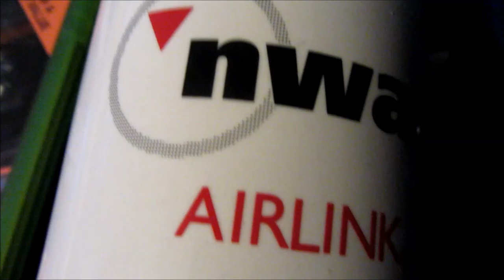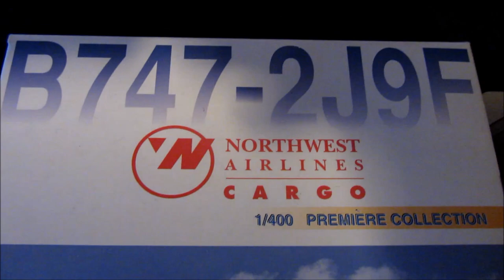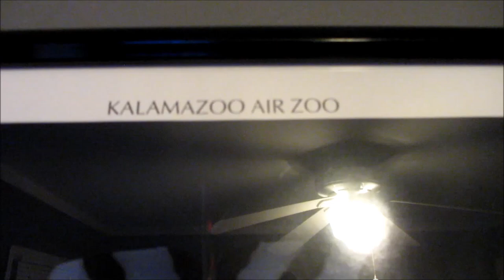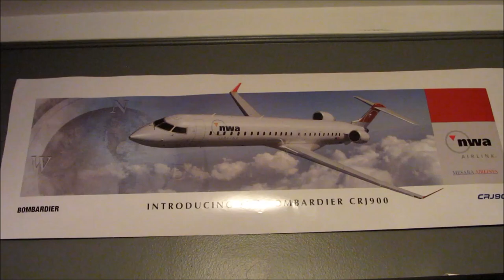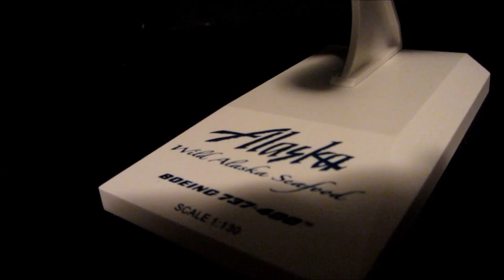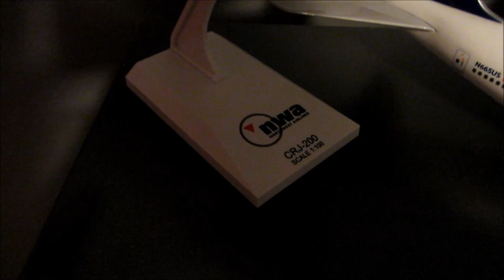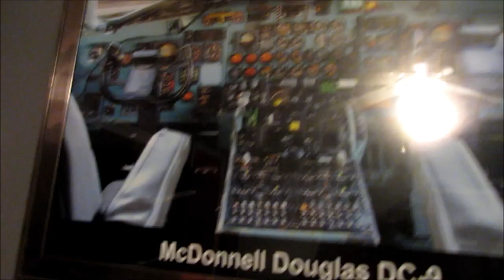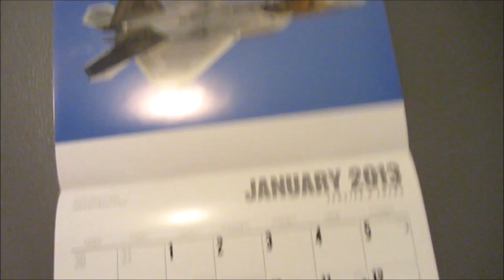Christmas 2012 And My Aviation Bedroom!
Sorry for such a long vid. Hope you enjoy :)